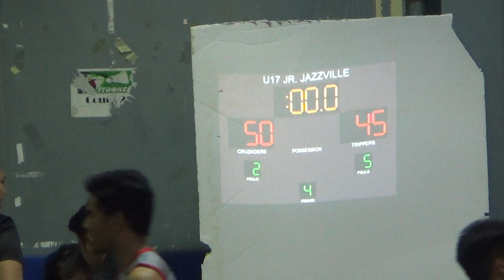Jazzville U17 Season 4: Dubai Trippers vs Cruzaders 4th Qtr (2nd round)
Jazzville U17 Season 4
Strokes Sports Gym, Rashidiya
18 May 2018